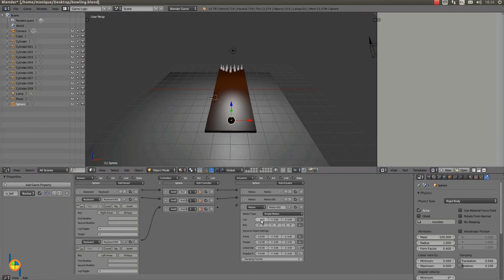Lesson 11 bowling